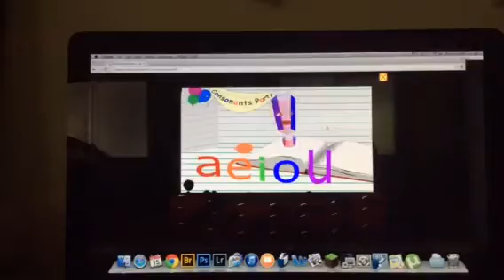vowels save the day